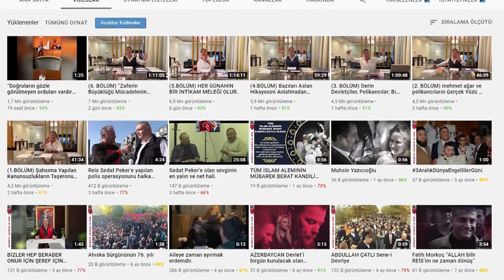Sedat Peker Kimdir ? Mafya mı iş Adamı mı ?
Sedat Peker kimdir ?

Organize suç örgütü kurmak suçlamasıyla hakkında gözaltı kararı olan ve yurt dışında olan Sedat Peker, son dönemlerde YouTube'dan yayınladığı videolar ile gündemden düşmüyor. Peki, Sedat Peker kimdir?Sedat Peker, 26 Haziran 1971 Sakarya doğumlu, Türk organize suç örgütü ve mafya lideridir. Kafkas asıllı olan Sedat Peker, Pan-Türkizme dayanan siyasi görüşleri ile de tanınır.